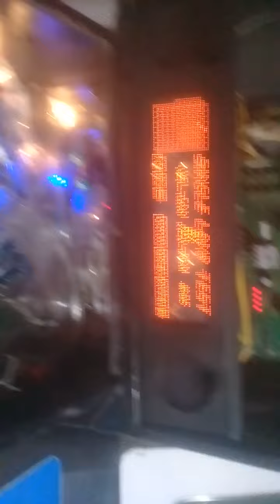Teste de Lampadas Pinball Independence Day do Leandro deu Ruim